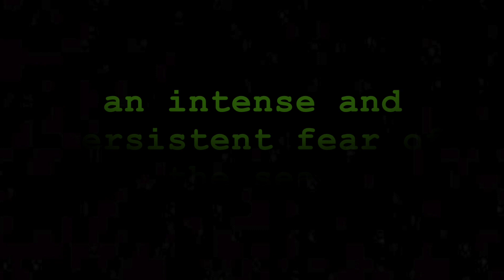The Bloop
In 1997, NOAA (The National Oceanic and Atmospheirc Administration) recorded a sound on their seismic hydrophones. The sound was unidentified but had characteristics of being biological in origin. If it was biological, however, it would have been the largest animal ever known to man.  A sea monster? Cthulu? A Whale?  Come find out.

This is the second video in my newly named "Weekly Video of Creepy Things" series.